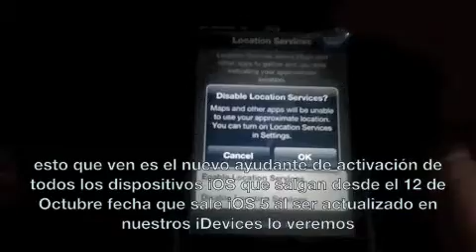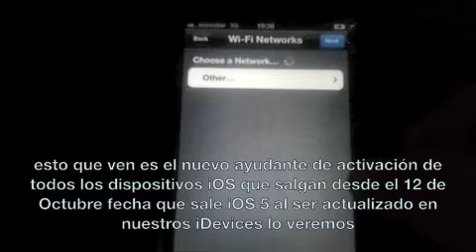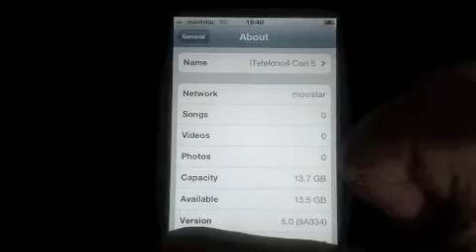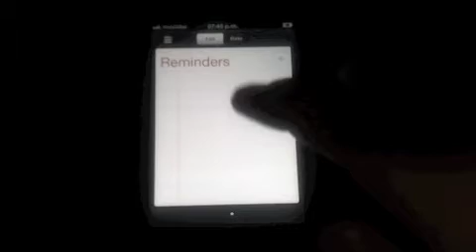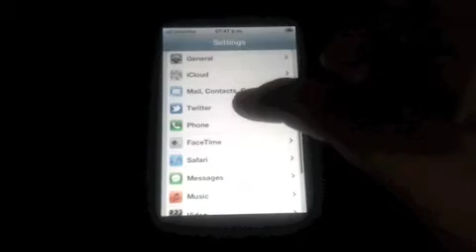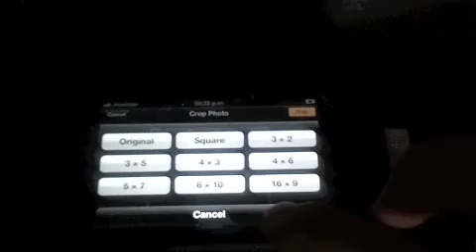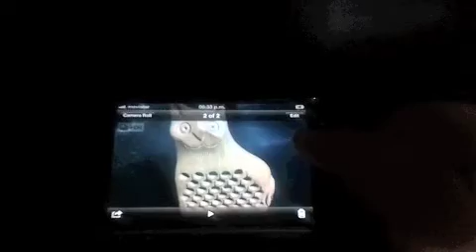iOS 5 (Review En Español)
Antes que todos lo posean de forma oficial pude instalar iOS 5 en mi iPhone 4 esto sin ningún problema en absoluto, esta es la versión GM de iOS 5, sin duda Apple a cambiado mucho su sistema móvil, iOS 5 es el más rápido que las otras versiónes, espero que lo disfruten, este video es un homenaje a a leyenda de la informática que ha cambiado al mundo, un ser con visión y confianza en la humanidad, Steve Jobs.